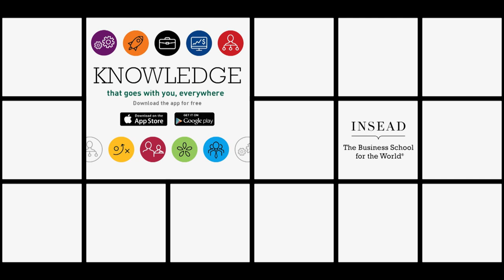The unsung leadership strengths of middle managers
In a business world whose rules are being rewritten by disruptive startups and the rising millennial generation, is there still room for middle management? INSEAD Professor of Strategy Quy Huy says yes--and he goes further, arguing that middle managers can actually spearhead adaptation to these massive changes in the business environment.